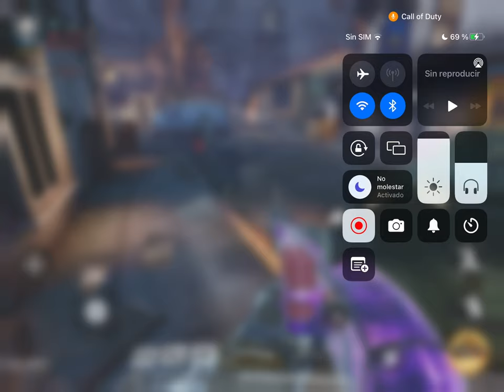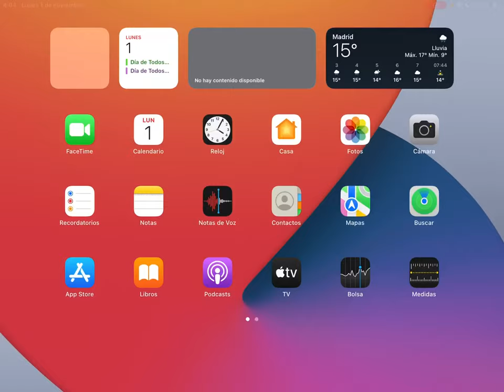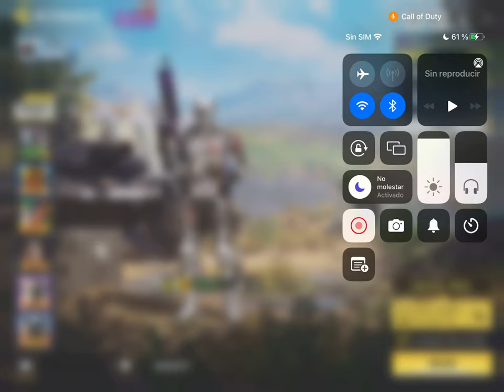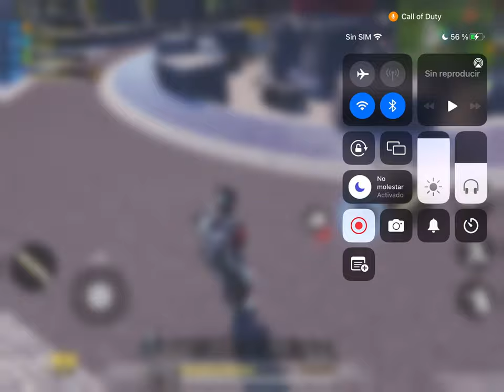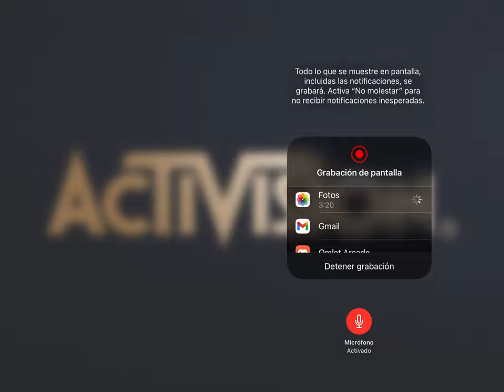THE RAMBEAUTY'S NIGHTS {03} -